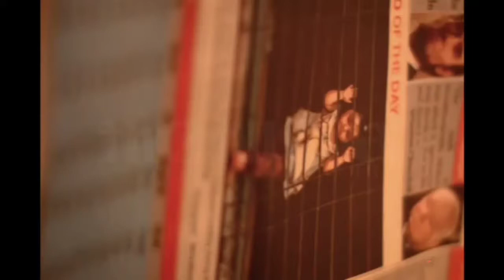YKID CHOKO FREESTYLE VIDEO MB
Ykid With another Banger 🌠